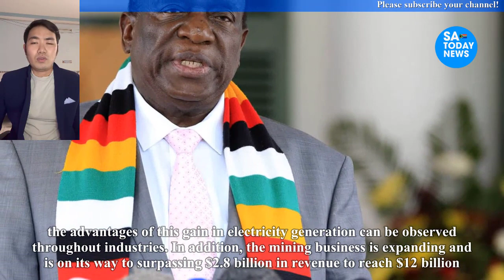President ED Mnangagwa fulfills his campaign pledge, giving the people power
auxillia mnangagwa,
collins mnangagwa,
mnangagwa news,
ed mnangagwa,
sean mnangagwa,
mnangagwa latest,
latest on mnangagwa,
mnangagwa house,
president mnangagwa,